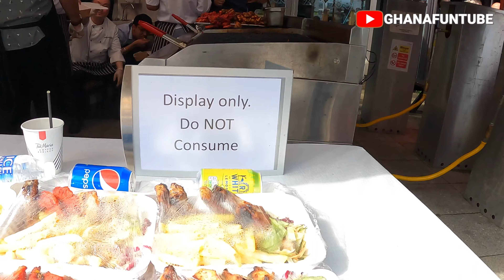Bristol Harbour Festival 2023 | Day 1 vlog #2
Bristol Harbour Festival 2023